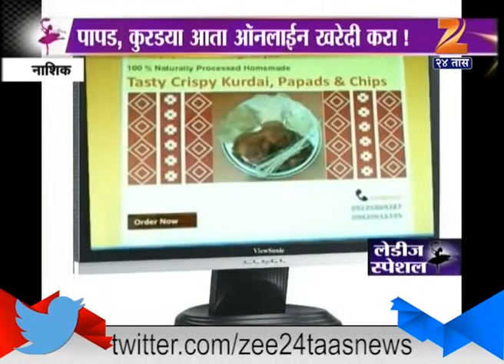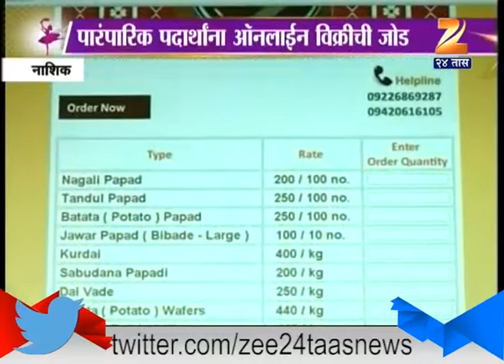Ladies Special Online Selling Of PAPAD